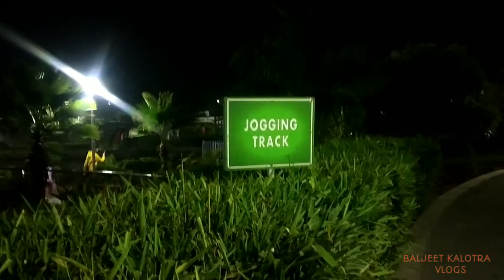RETURN TO HOME AND K.K.BIRLA PARK TOUR.😎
THIS IS BALJEET KALOTRA VLOGS

Baljeet vlogs#baljeet kalotra vlogs#kalotra vlogs#BALJEET VLOGS#KALOTRA VLOGS#BALJEET KALOTRA VLOGS#KALOTRA VLOGS#

I SHARE MY LIFE VLOGS TO ALL OF YOU

Deal of the day: DIGITEK® (DTR 260 GT) Gorilla Tripod/Mini 33 cm (13 Inch) Tripod for Mobile Phone with Phone Mount & Remote | Flexible Gorilla Stand for DSLR & Action Cameras

REDMI NOTE 10 PRO
MY VLOGING MIC:- MIC:- MIC:- MIC:- MIC:- MIC:- MIC
linkCode=as2&tag=baljeetkumar-21&linkId=639bce6841c0acf73e40fba800b453c2

BALJEET VLOGS
THANKS TO ALL OF YOU SPECIAL THANKS TO ALL THE YOUTUBE MEMBERS
MY INSTRUMENTS

MY MIC BOYA LINK TO PERCHASE
Boya M1 Omnidirectional Lavalier Condenser Microphone with 20ft Audio Cable

My tripod for mobile --- Mabron 3110 Extendable Stretch Universal Portable Digital Camera Camcorder Tripods Stand Lightweight Aluminum

My mobile camera Redmi Note 5 Pro (Black, 6GB RAM, 64GB Storage)

Tygot 10" Portable LED Ring Light with 3 Color Modes Dimmable Lighting | for YouTube | Photo-Shoot | Video Shoot | Live Stream | Makeup & Vlogging | Compatible with iPhone/Android Phones & Cameras
MY LENEVO LAPTOP FOR VIDEO EDITING CHEAP AND BEST

I shall always thanks to all of you.